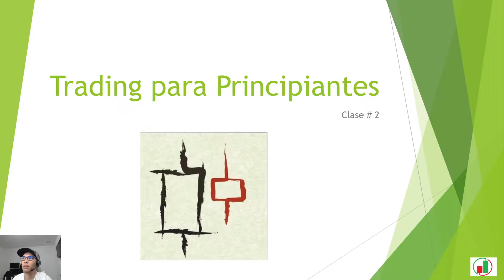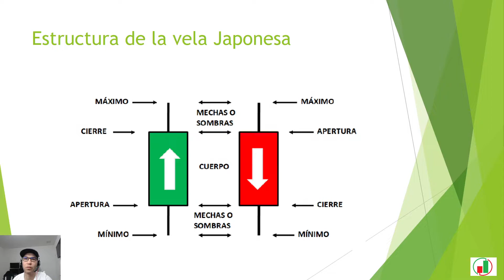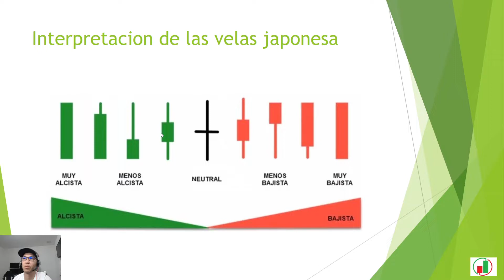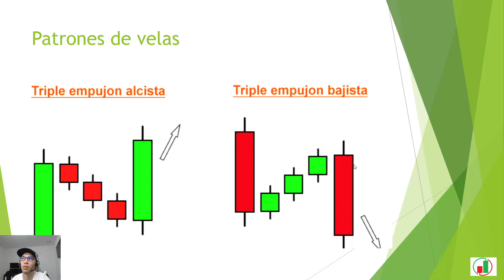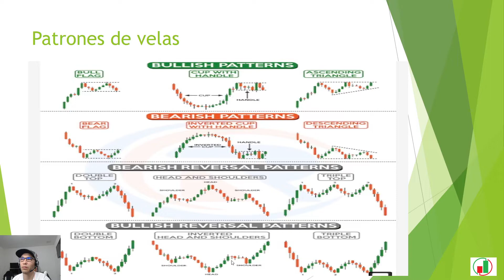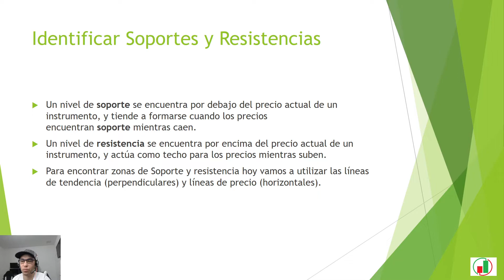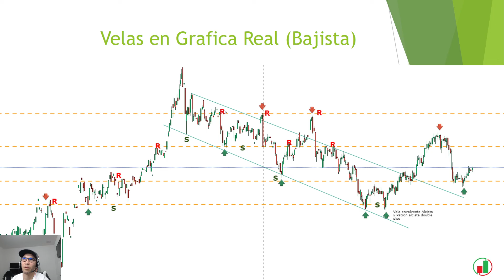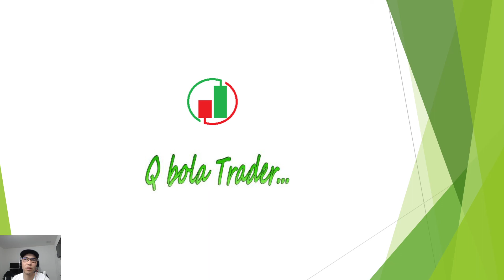Trading para principiantes (C#2)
!Hola Traders!
Este es un Analisis tecnico mas profundo utilizando las velas japonesas "Beneficios, Estructura, Patrones que forman. etc"

📌 Primera clase para principiantes:
Trading en la Bolsa desde -1 (C#1)
📌Abra una nueva cuenta en WeBulll  mediante este enlace para recibir acciones gratis.